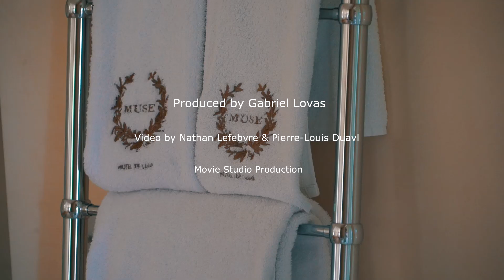Hôtel MUSE Saint-Tropez